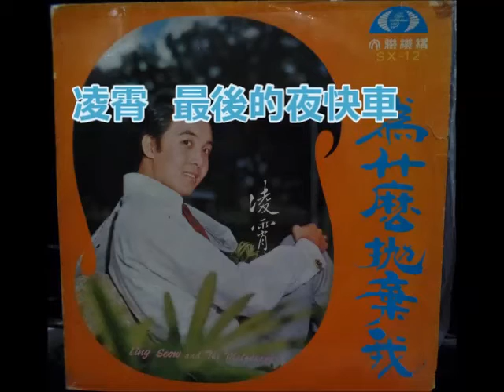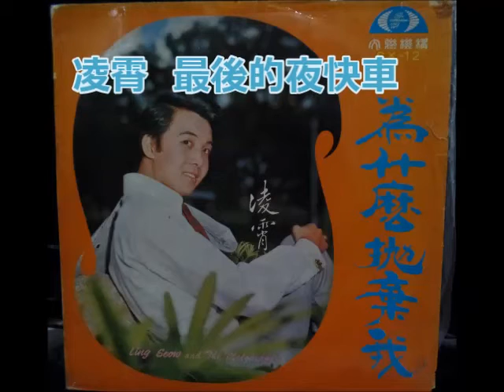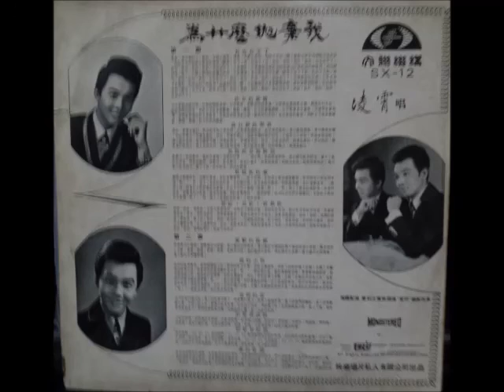凌霄 Ling Seow - 最後的夜快車